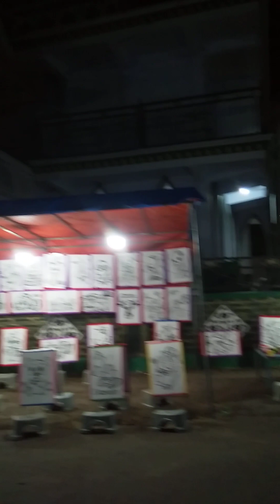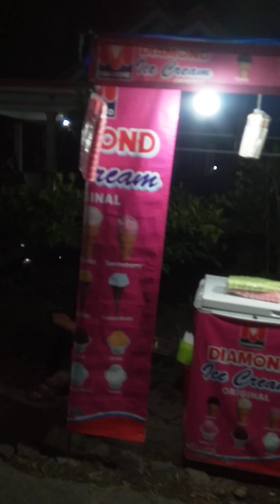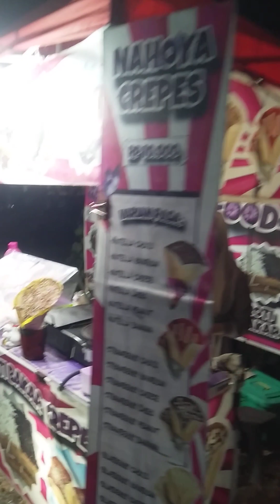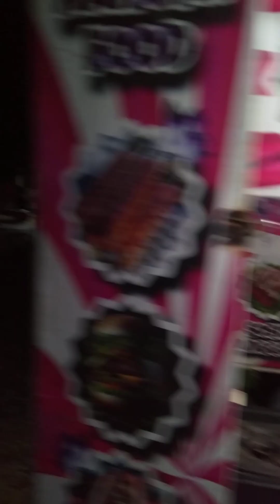Bodo Kamar alias makan gratis,di kebonagung wonodadi blitar 28 feb 2024